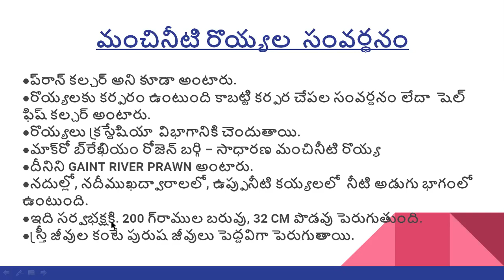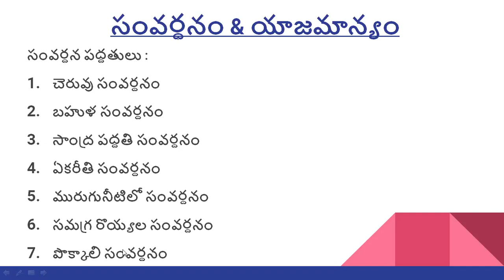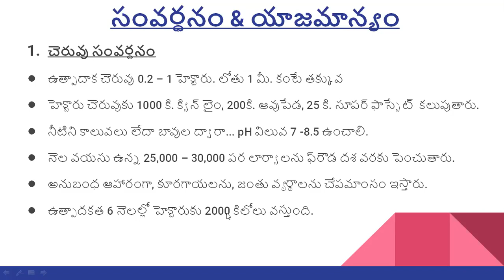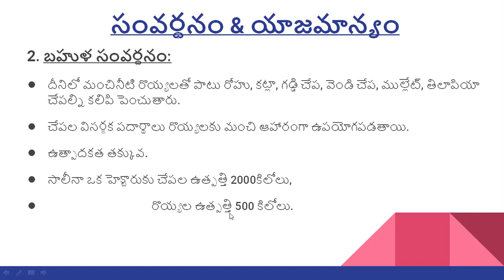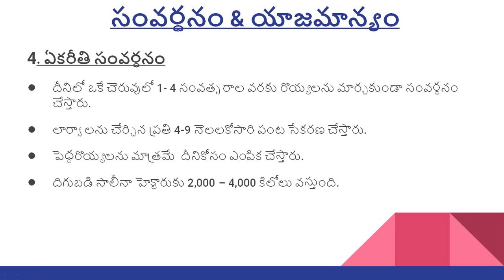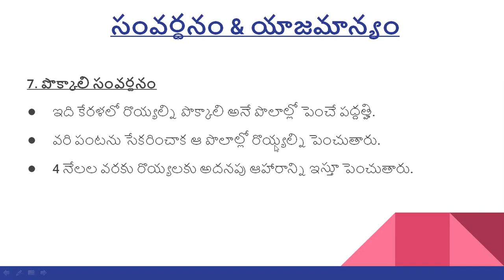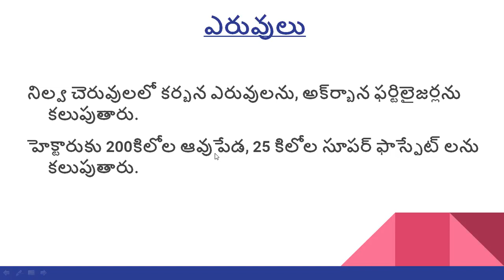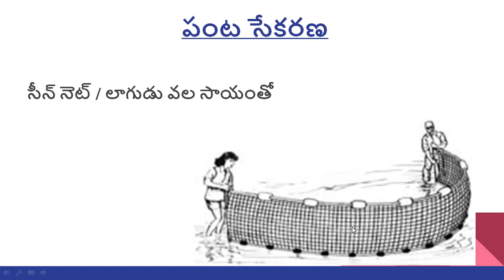ఫ్రెష్ వాటర్ ప్రాన్ కల్చర్